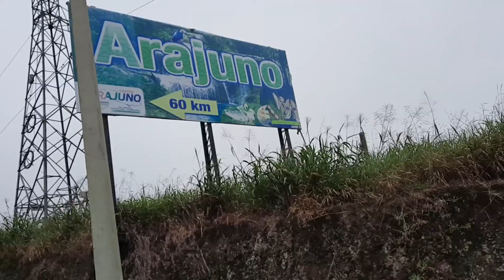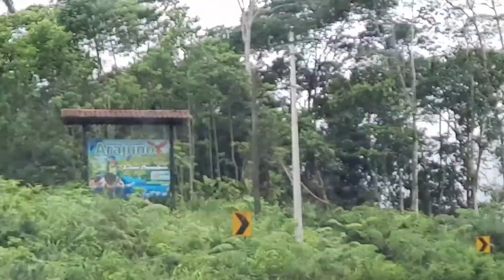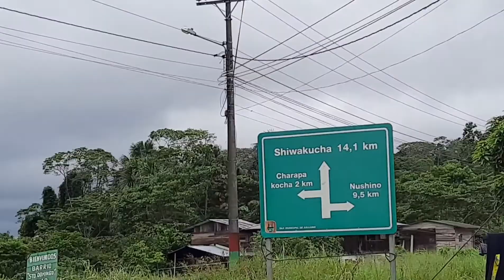Conociendo ARAJUNO city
Un poco de historia, y algunos atractivos turísticos entre ellos el Balneario del río Wapuno